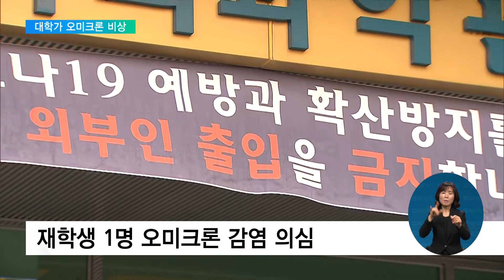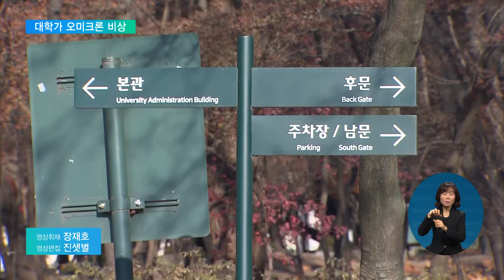2021. 12. 06. 서울 소재 대학생 3명 오미크론 의심‥방역 비상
코로나19의 변이 바이러스인 오미크론이 대학가를 중심으로 확산할 조짐을 보이고 있습니다.

벌써 대학 세 곳에서 감염 의심 환자가 나오면서, 2학기, 확대됐던 대면 수업이 다시 축소되는 분위기입니다.

[리포트]

기말고사를 일주일여 앞둔 서울 한국외국어대학교.

도서관 내 카페는 문을 닫았고, 열람실에도 학생 1~2명만 드문드문 보입니다.

이 학교 재학생 1명이 지난주 금요일 코로나19 양성 판정을 받았는데, 오미크론 감염이 의심되기 때문입니다.

해당 학생은 국내 첫 오미크론 감염자가 다니는 인천 미추홀구의 한 교회를 다녀온 것으로 확인됐습니다.

한국외대 1학년 재학생
"예전에는 8시나 8시 반에 매일 왔다 갔다 했는데 (오미크론) 의심 환자가 있다고 해서 아무래도 가기가 좀 조심스럽게 되더라고요. 지금은 그냥 책만 반납하고…"

지난 주말 사이 오미크론 감염 의심 대학생이 3명 나오면서 대학가 방역에 비상이 걸렸습니다.

이 학생들은 각각 경희대와 서울대, 한국외대를 다니는 것으로 파악됐습니다.

한국외대는 일단, 오는 8일부터 모든 대면수업을 비대면으로 전환했습니다.

또, 열람실 이용 인원을 30%로 제한하고 도서관 그룹 스터디룸 운영을 중단했습니다.

한국외대 관계자
"아까 12시 기준으로 76명이 음성 판정 받은 것으로 확인했습니다."

서울대는 오미크론 의심 학생의 밀접접촉자로 분류된 이들을 격리조치했고, 경희대는 대응 방안을 마련중입니다.

오미크론 의심 학생들의 감염 여부는 이르면 내일 오전 나올 예정입니다.